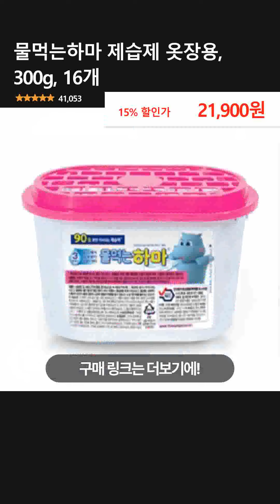물먹는하마 제습제 옷장용, 300g, 16개